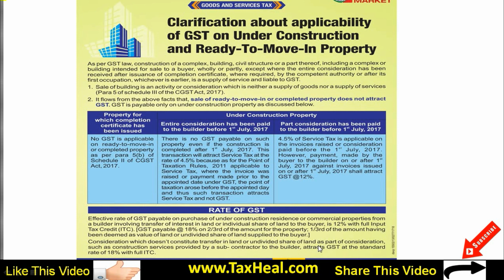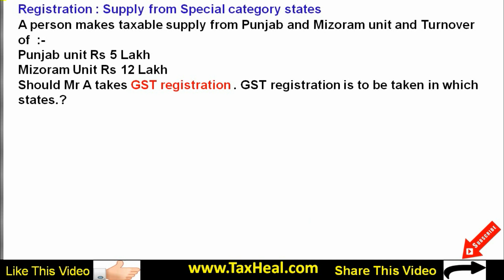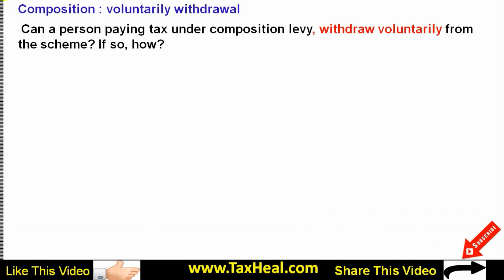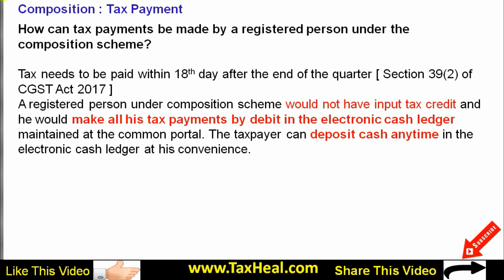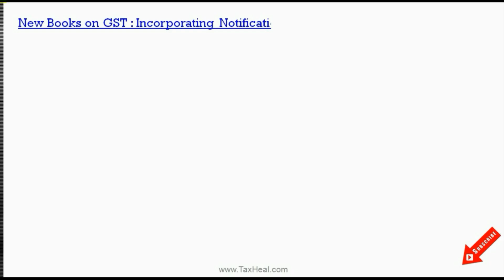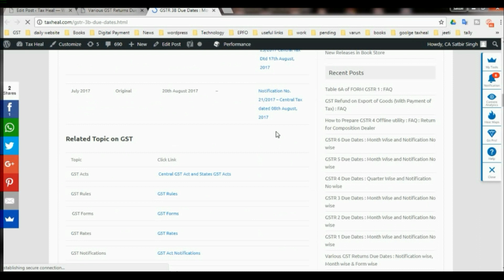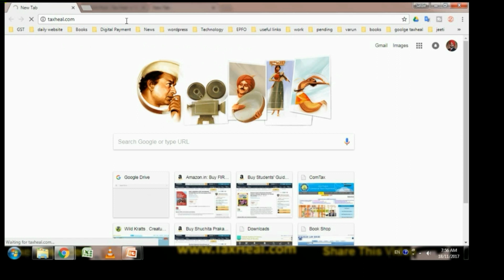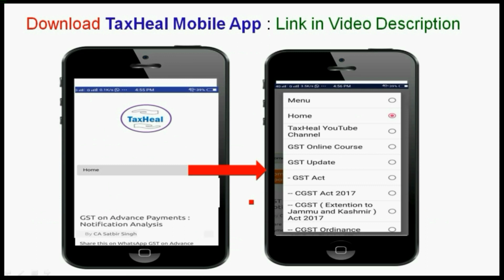GST News 15.12.2017 by TaxHeal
GST News compiled on 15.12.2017 by TaxHeal